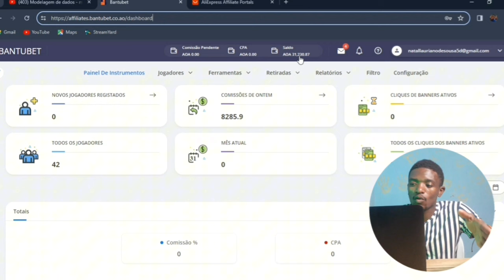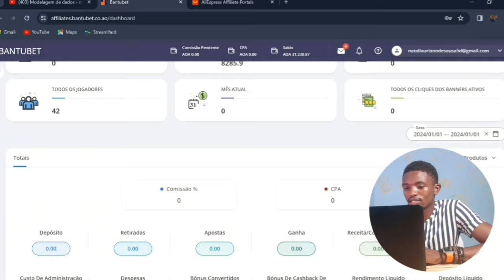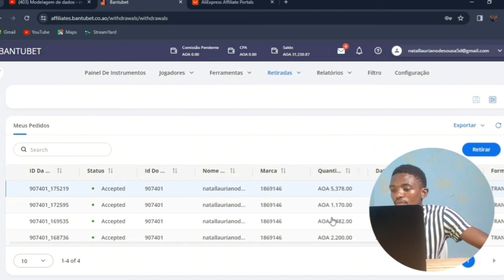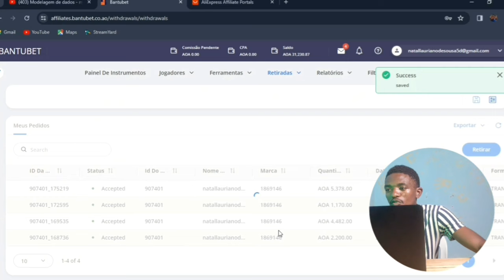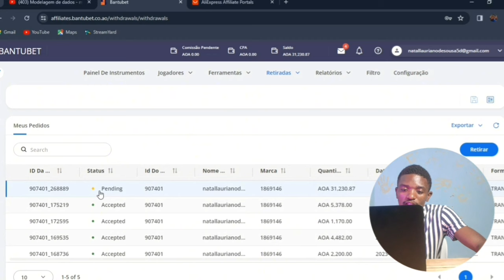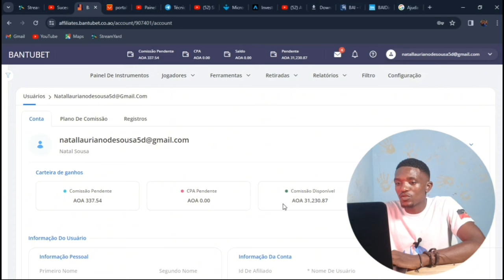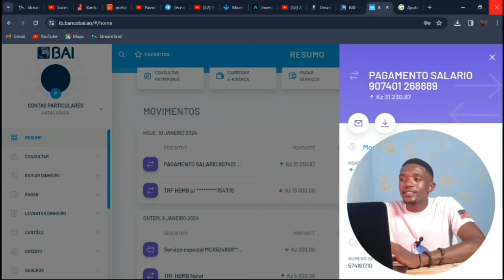COMO SACAR DINHEIRO NA CONTA DE AFILIADO DA BANTUBET|2024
Neste vídeo vou vos mostrar o saque que fiz na plataforma de afiliado da Bantubet de 31.250,86 Kz para veres mas sobre o assunto assista o vídeo até ao final.

Eu sei que você já imaginou ter uma renda extra mensal que te permitisse realizar os seus sonhos, viajar, cuidar da sua família 👪, ajudar seus amigos, comprar coisas que você sempre quis.. Pós este é o canal certo pra ti, fica ligado ao canal que vais encontrar vários conteúdos sobre renda extra pela Internet e como ter um negócio de sucesso.
Você só precisa prestar atenção com cuidado, anotar e pôr em prática, tá preparado?